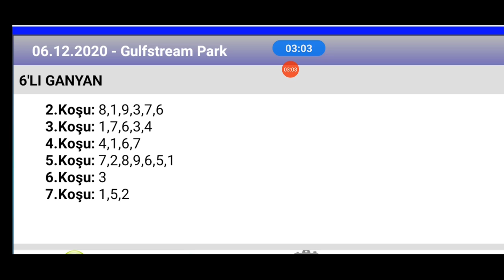6 Aralık 2020 TJK gulfstream park ABD 🏇 at yarışı tahminleri altılı ganyan tahminleri